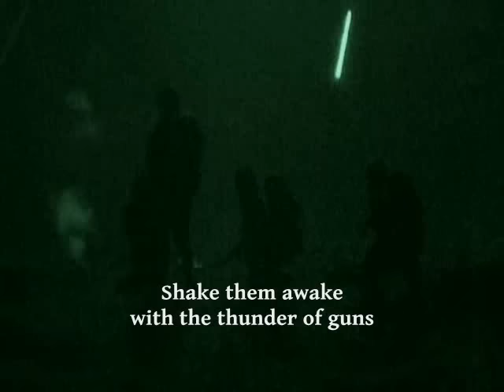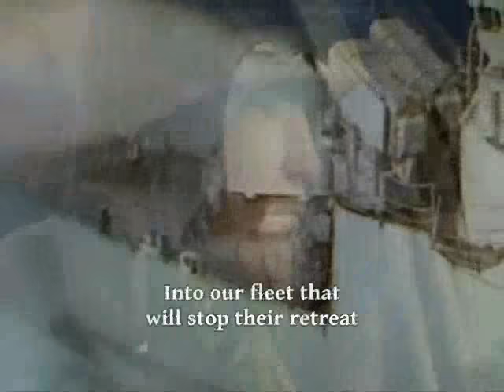Sabaton - Back In Control + Lyrics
Falklands War / Guerra de las Malvinas 1982